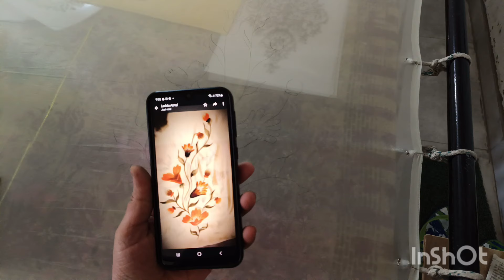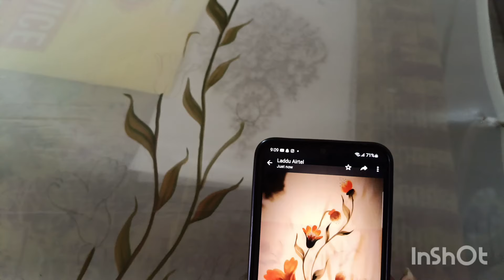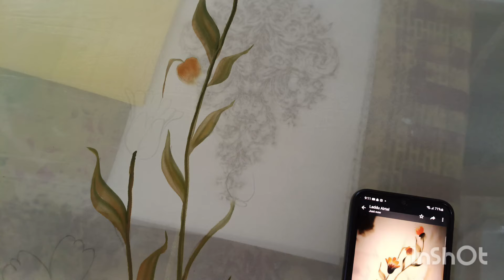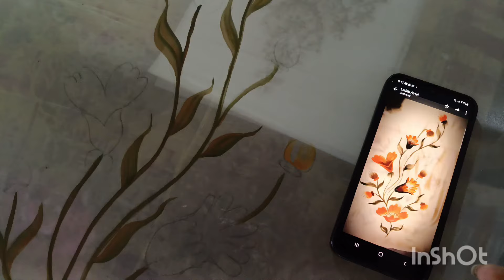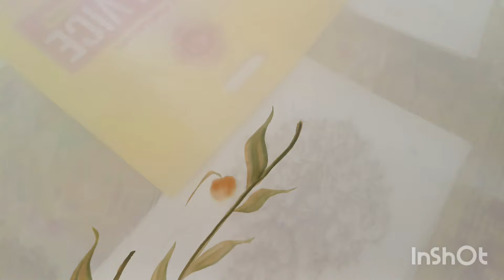Hand painting 11th class (8968040999)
hand painting
fabric painting on tabby stuff
fevicryl acrylic colour
Novelty company brushes
all queries in video